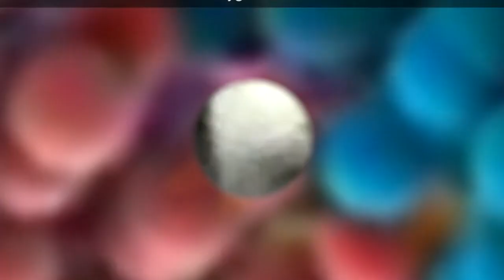We're The KUNTA KINTE Hearts Club Band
The KUNTA KINTE
Composed by Dizta, Fabio, and Kazuto